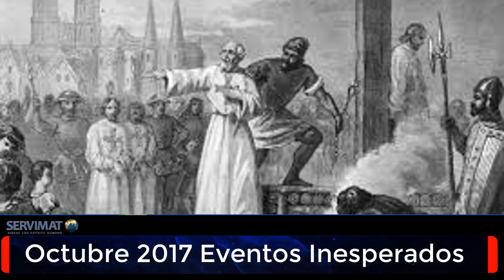PREPÁRESE : NOS ESPERA UN OCTUBRE 2017 MUY TURBULENTO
Gracias